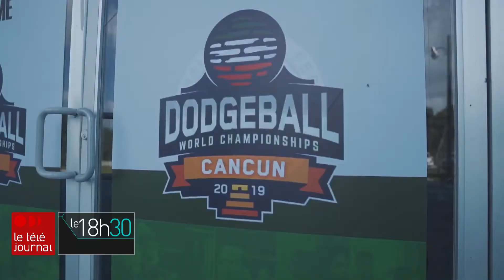Dans l'univers du « dodgeball »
Pour Karine Biron et Martin Dutil, le ballon-chasseur est bien plus qu’un sport de cour d’école!